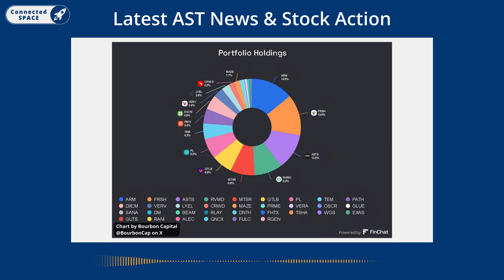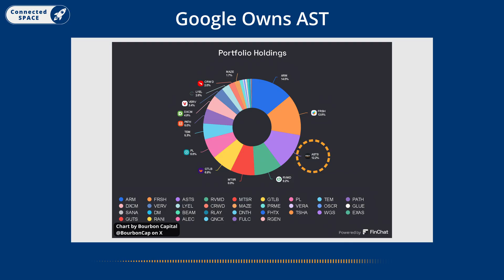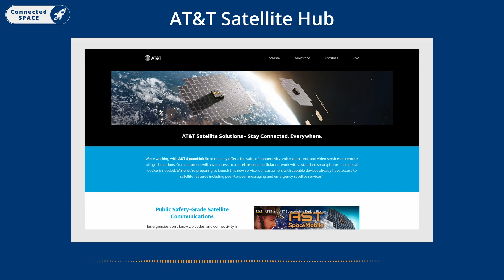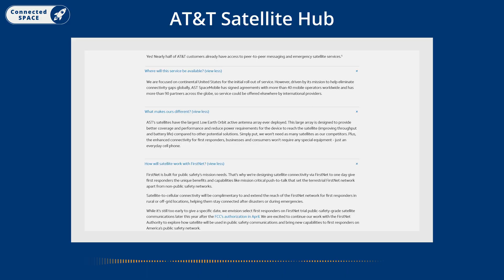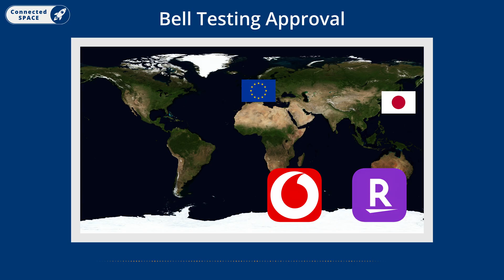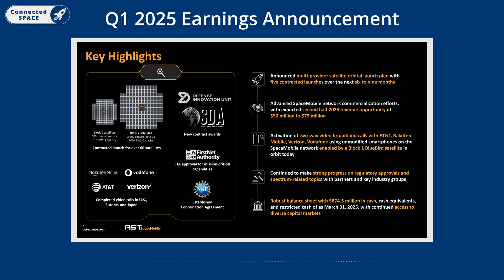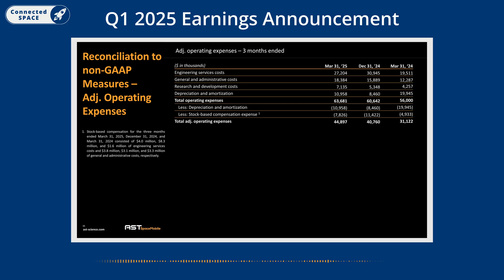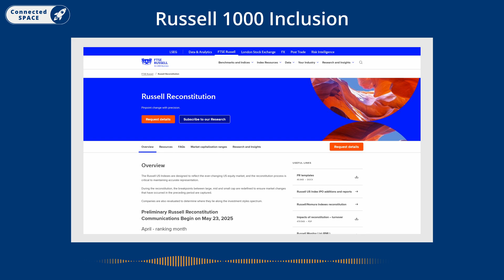Google Invests In AST SpaceMobile & $ASTS News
May was a busy month for AST SpaceMobile news! From Google increasing its stake to new testing approvals and more MNO partnerships, here’s your full monthly round-up.

This month we cover:
✅ Google purchases $ASTS shares 📈
✅ Q1 2025 earnings report 🚀
✅ Bell Canada receives FCC approval to test 🇨🇦
✅ Singapore announces first responder partnership 🌏
✅ Abel Avellan featured on the cover of Forbes 📰
✅ Price targets updates from Scotiabank 💰

Upcoming events:
🔜 Ligado spectrum deal resolution ⚖️
🔜 Possible move to the Russell 1000 index 📊
🔜 Next ISRO launch expected soon 🚀

0:00 - AST SpaceMobile May News
0:14 - $ASTS Analyst Price Targets
1:04 - Google Owns AST
1:52 - Forbes Features AST
2:32 - AT&T Satellite Hub
3:11 - FCC Reduces Bureaucracy
3:56 - Bell Testing Approval
4:38 - Singaporean Partnership
5:20 - Q1 2025 Earnings Announcement
6:23 - June News: Ligado, Russell 1K & ISRO Launch

*Credits*
_Visuals_